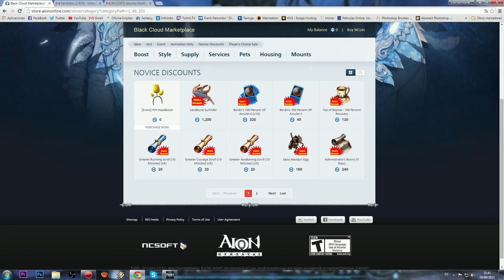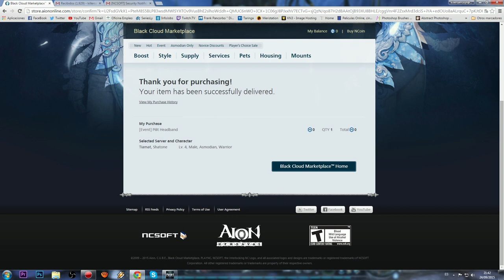GUIA AION - CONSEGUIR AMULETOS EXP !! INFINITOS !! " AION NA "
Gracias a Moebiusk por el truco :D